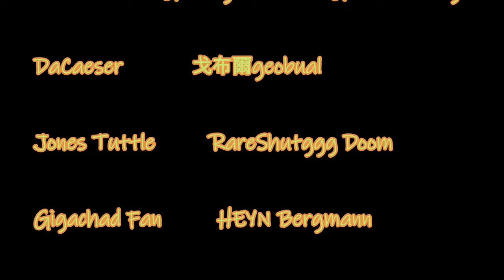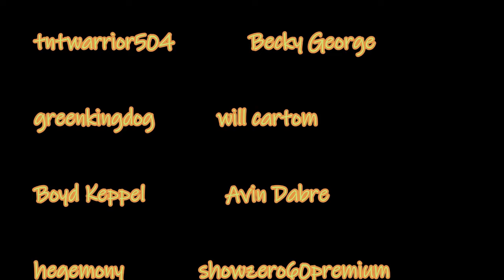Red Dead Redemption II, 125, A Really Big B*stard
In this series we will focus on the Epilogue and
follow John Marston on his journey through the old west.